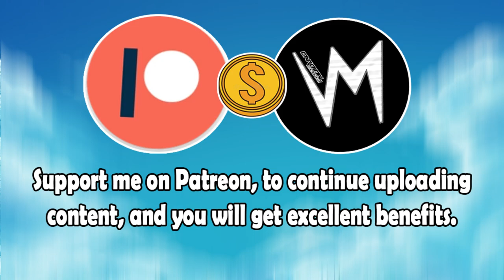Change Of My Friends (Original Version) By Good Vibrationz | Re-Uploaded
⬛ | Information about Cardinal Sounds:
👤 | Find the Original Song Here: ⬎
🎵 Name: Everyday
✔️ Creator: Jason Farnham
💽 Album: Everyday